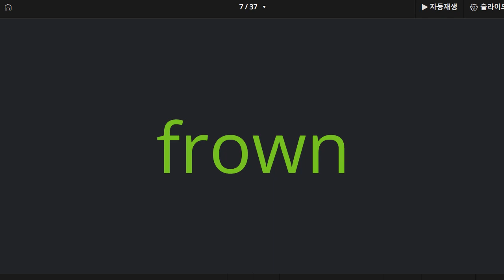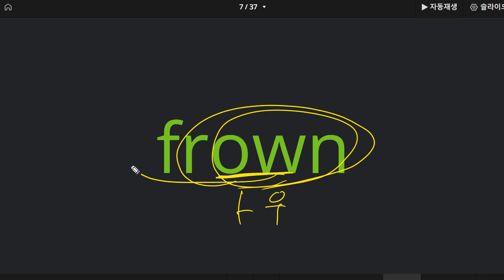이지현 2022 11 03 보카 고급과정 성취도 80